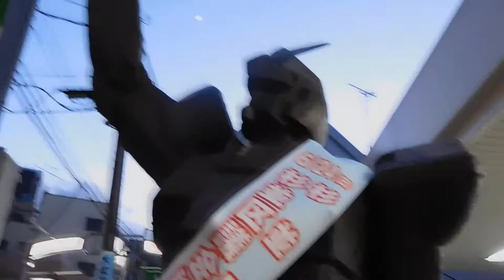DSCN6168上井草駅前 ヘイタクシー ガンダム20180519選挙応援